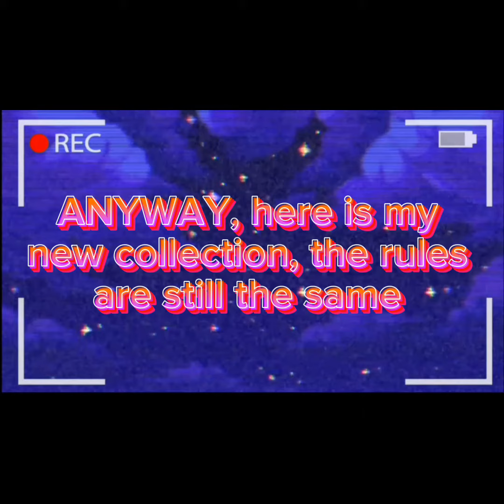Dino Mask ideas part 7. Spring collection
Rules:
1. If you want to take an idea, ask me first
2. ⚠️DO NOT STEAL/ TRACE⚠️

Remember, it's ideas you can always change some details, like put or change horns...

If you have any themes you want to see, you can tell me^^
And if one of my drawings looks very similar to someone else's tell me immediately🙏, I will try to solve this problem as soon as possible🙇‍♀️.